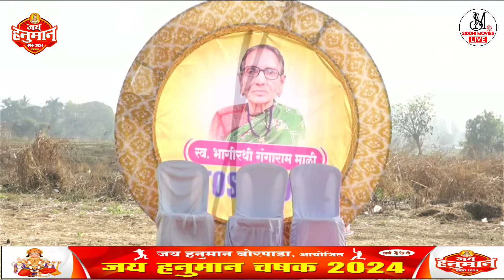KHARVAB VS J B GORSAI JAY HANUMAN CHASHAK 2024 BORPADA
Video By :- SIDDHI MOVIES
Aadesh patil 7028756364